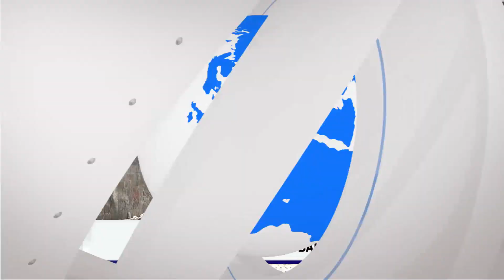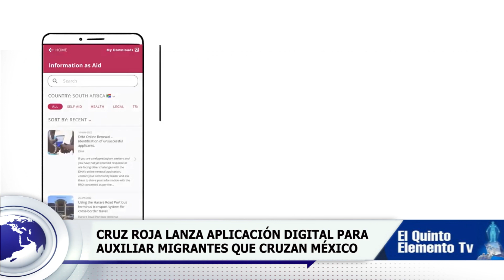RESUMEN SEMANAL DE NOTICIAS NACIONALES| REPÚBLICA DOMINICANA EL QUINTO ELEMENTO TV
Las noticias más destacadas sobre la actualidad en República Dominicana y el mundo: política, economía, deportes, ciencia, Tecnología y más.